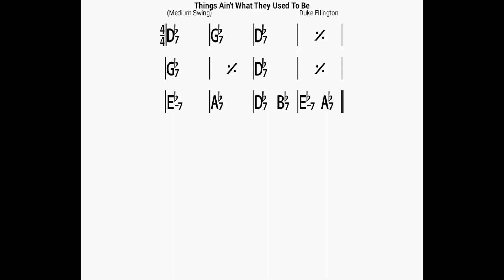Things Ain't What They Used to Be(no piano)backing track/bpm120